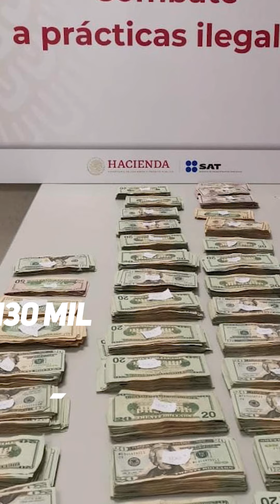Peligro de contagios en mitins de AMLO y de Trump; y el gran gesto de los Metz por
Por Si Alguien Preguntaba, un espacio informativo de noticias, opiniones y entrevistas sobre nuestra vida diaria.
Producido desde Tijuana.

Por Si Alguien Preguntaba del 28 de agosto 2020.